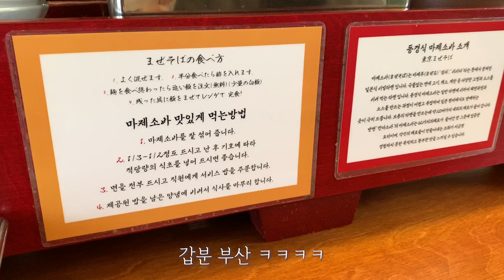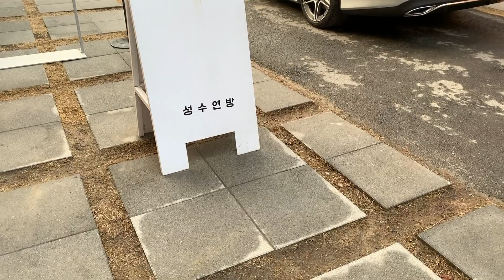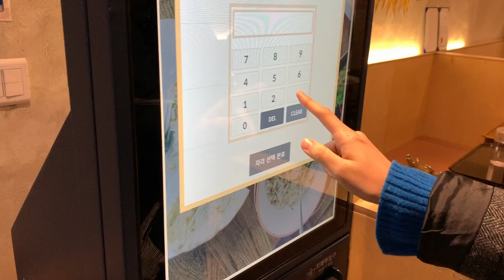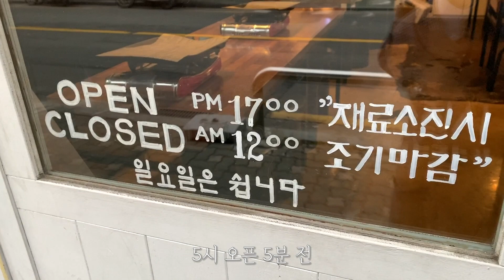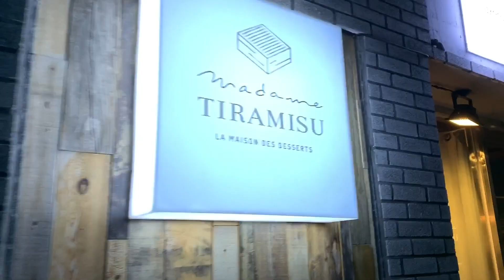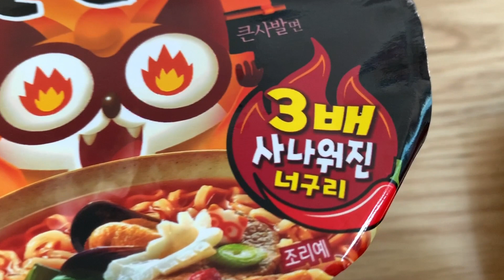VLOGㅣ에어팟 프로 픽업, 네일받기, 부산에서의 주말, 성수연방, 눈과 함께한 2월 일상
안녕하세요!
2월에는 한달 기다린 에어팟 프로도 픽업하고 부산가기 전에 네일도 받았어요!💅
주말에는 부산에 내려가서 반가운 사람들도 만나고😍 (맛있는 것도 많이 먹고)
친구들과 연말 여행지 투표(?)도 했답니다!🤣 (결과는 영상에서 확인해 주세요ㅎㅎ)
서울로 돌아와서 핫한 성수연방도 가보고 눈도 실컷 구경했어요!❄️
(심각단계 전인 2월초~중순 일상들이며 마스크는 꼭 하고 다녔습니다.)

우리 모두 잘 이겨내서 따뜻한 봄 맞이 했으면 좋겠어요.
모두 건강 조심하세요.

🎶MUSIC🎶
1. Track : Paesaggio Italiano

2. 김현정 - Morning Kiss